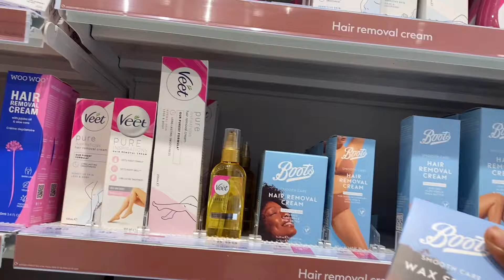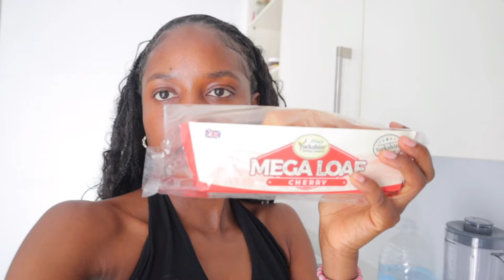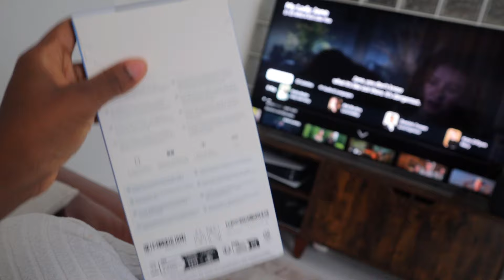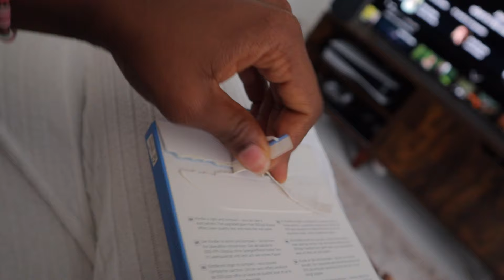Vacation Vlog | Buckingham Palace, left london, new kindle, hibernating